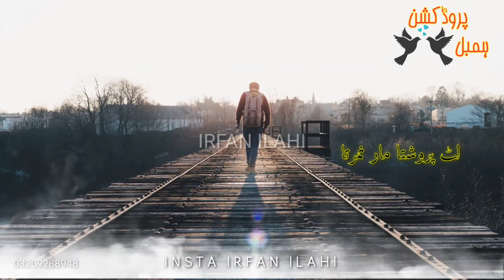Balochi sad whatsapp status | Humbal Production